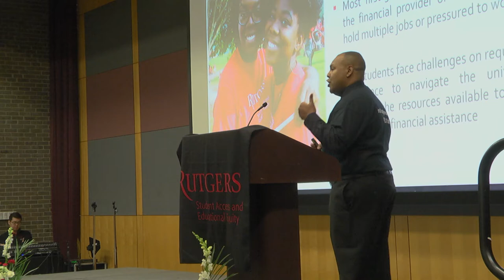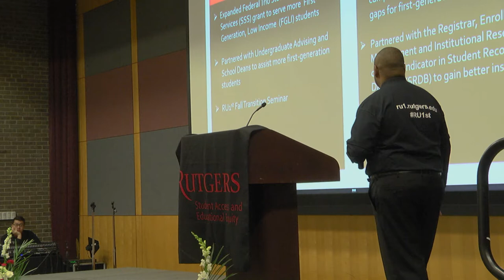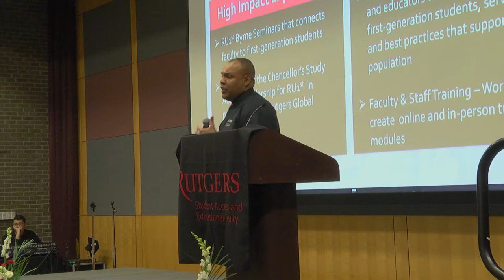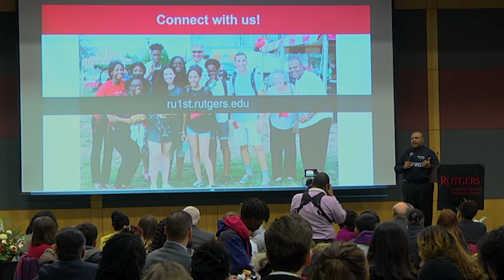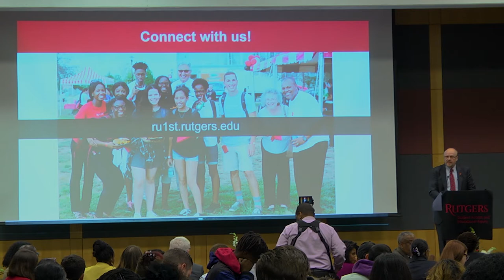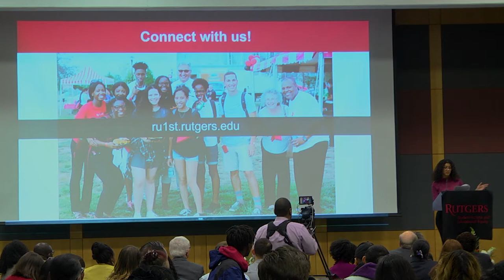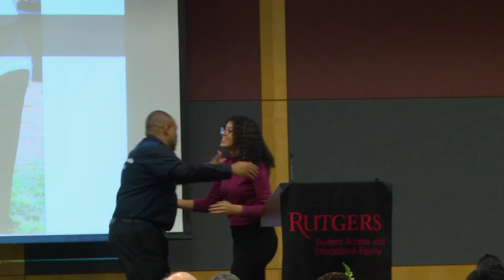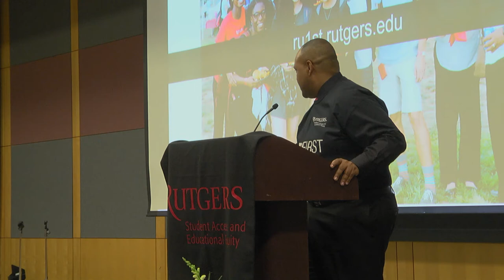The 2019 RU1st Forum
RU-tv attends the 2019 RU1st Forum. A panel of national experts will speak on the affairs of first-generation students and programs that support this population. Attendees will learn about best practices to help facilitate retention and four-year graduation rates of students who are first-generation, low-income, and/or underrepresented.